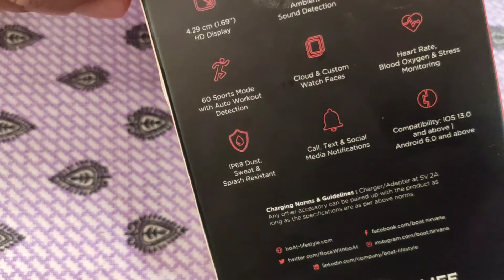Mera Karwa Chauth Gift 🎁 | GurPushp Vlogs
I hope you like this vlog

My Gift Link 👇
baAt Xtend Talk ( Smart Watch)

More Produts I Love :

☘️ANNI DESIGNER Women's Cotton Blend Straight Printed Kurta with Pant (Funnu Blue New)

☘️GoSriKi Women's Cotton Straight Kurta with Pant

☘️GRECIILOOKS Women's Tie-Dye Joggers Strechable Pants Treggings|Slim Fit Casual Joggers for Women

☘️HomeStrap Cloth Organizers (Pink)

☘️W for Women Sky Blue Cotton Straight Kurta

☘️Aurelia Women's Rayon Straight Kurta

☘️Hyundai 500 Watt Mixer Grinder (White)

☘️Neelam Stainless Steel Cookware 4 pcs Set - Silver

☘️Panasonic EH-ND11 1000W  Hair Dryer with Turbo Dry Mode(Blue)

☘️Philips 1440-Watt Steam Iron with Spray (Blue)

☘️Milton Marvel Inner Steel Jr. Casserole Gift Set of 3 (Yellow)

karvachauth 2022
karvachuth vlog
vlogging
vlogs
daily vlogs
gurpushp official
jaipur vlogs
family vlogs
punjabi couple gurpushp
vlog
indian vlogger gurpushp